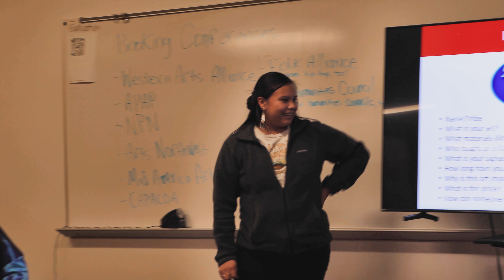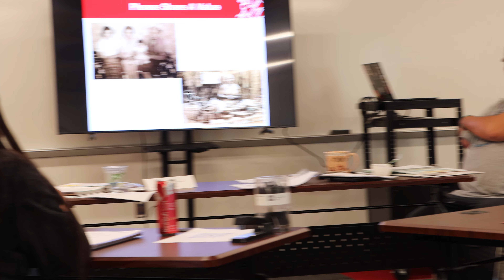Oglala Lakota Artspace - Native Arts Professional Development: James Pakootas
James Pakootas, or Just Jamez, visits the Oglala Lakota Artspace (OLA) as a Native Arts Professional Development (NAPD) facilitator and performer.

🚀 Dive deeper into the world of music and learn more about the professional development tools catered to musicians and artists.